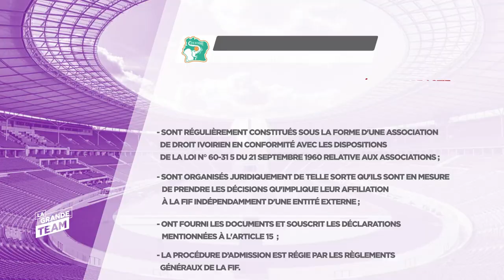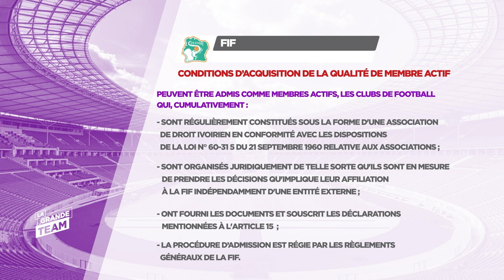LA GRANDE TEAM/L'ACTU du 07 Juillet 2020: Le football ivoirien s'enrichit de 80 nouveaux clubs.